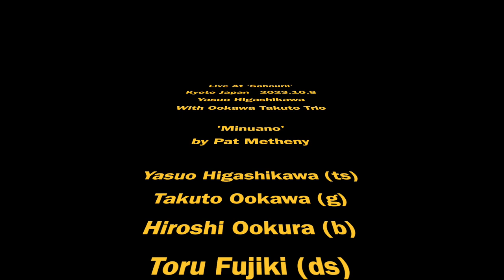Minuano Composed by Mr. Pat Metheny Yasuo Higashikawa with Takuto Okawa Trio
Live at 'Sahouil' 2023/10/8 Kyoto Japa
Composed by Mr.Pat Metheny

Performed by Yasuo Higashikawa With Takuto Okawa Trio.
Yasuo Higashikawa (ts)
Takuto Okawa (g)
Hiroshi Okura (b)
Toru Fujiki (ds)